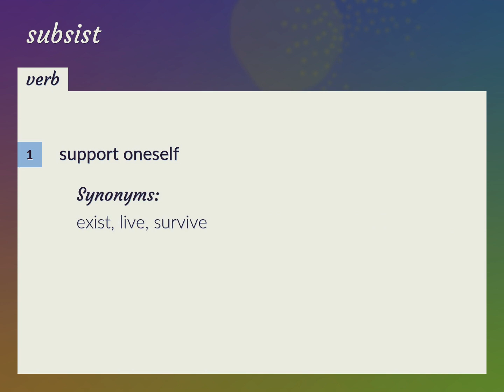Subsists | meaning of Subsists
What is SUBSISTS meaning?